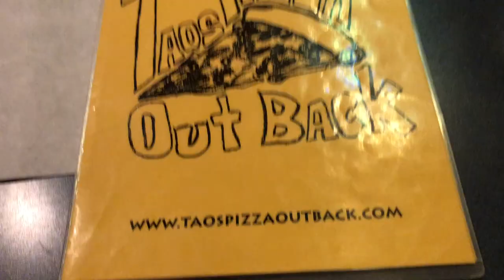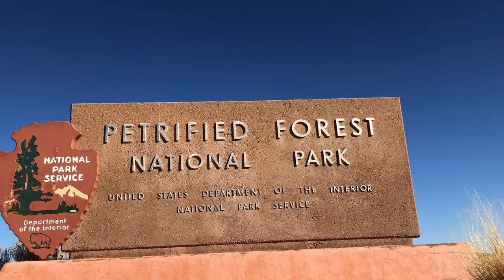ROADTRIP!!!! SOUTHWEST||Cubedlicious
Hey guys! Here is a vlog of my trip in Feburary to New Mexico and Arizona. I had so much fun. Enjoy!